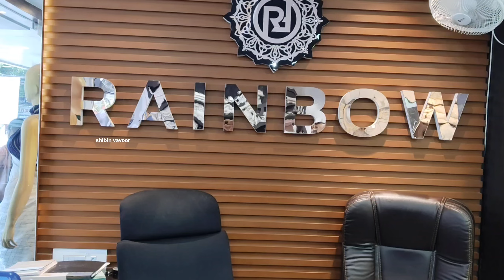എറണാകുളത്ത് DYEABLE FARIBCS വിലക്കുറവിൽ കിട്ടുന്നു | Ernakulam Wholesale Market | Running Materials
Rainbow Fabrics
Oppo shenoys Theatre
Convent road
Mg road
CALL

Ernakulam Wholesale Market
Dyeable Farbics wholesale in ernakulam
Dyeable Farbics
Runnig material wholesale in Kerala
Readymade wholesale market in ernakulam
Dyeable Farbics affordable Rate
Wholesale garments in ernakulam
Running material cheapest price in ernakulam
Kochi cheapest ladies top
Textile business idea in Malayalam
Wholesale Kurtis market
Dyeable Farbics wholesale
Rainbow faribec in ernakulam
Delhi dyeable Farbics lowest price
Surat wholesale market
Unstitched material wholesale in benguluru
Readymade wholesale market in delhi
Readymade wholesale market surat
 Western Kurtis wholesale

shibin vavoor
YouTube channel, face book, Instagram
Advertise Shop, And Product my channel